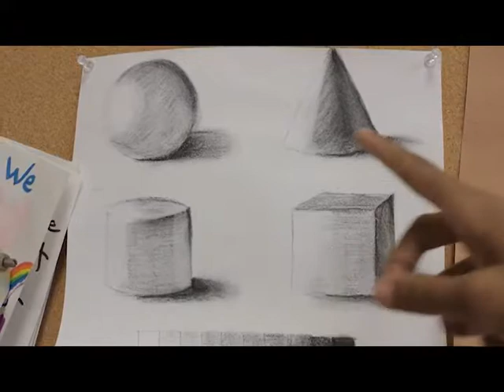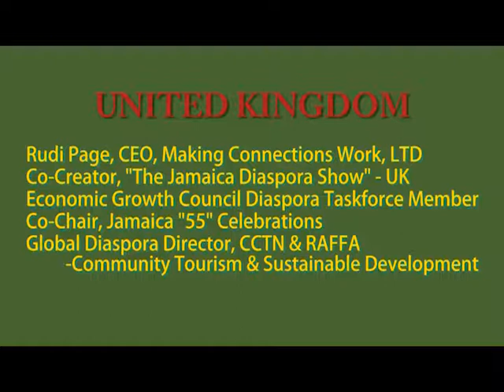Robert Clarke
Jamaica Diaspora #7 Robert Clarke